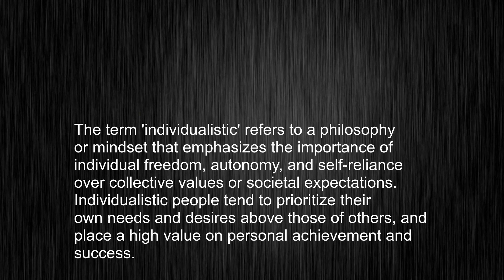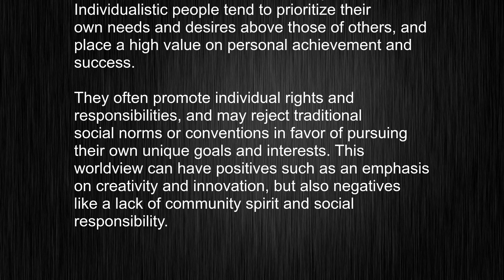Using "individualistic"? Here's Exactly Meaning and How It's Pronounced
This video tells you what "individualistic" means, how to pronounce it, provides a pronunciation guide and an accurate definition.
   00:00 Pronunciation
   00:25 Meaning

   - What is the meaning of individualistic
   - How to say individualistic
   - What is the definition of individualistic
   - How to pronounce individualistic

   Visit our free audio/video dictionary tutorial to learn how to correctly pronounce words/names and to learn their meanings, definitions, just like individualistic definition and meaning in Merriam-Webster, individualistic definition and meaning in Collins English Dictionary, individualistic definition and meaning in The Oxford English Dictionary, individualistic definition and meaning in Longman Dictionary of Contemporary English, individualistic definition and meaning in Cambridge Advanced Learner's Dictionary, and more.